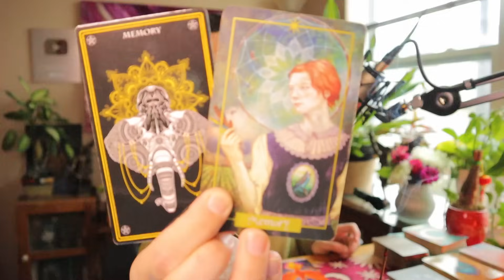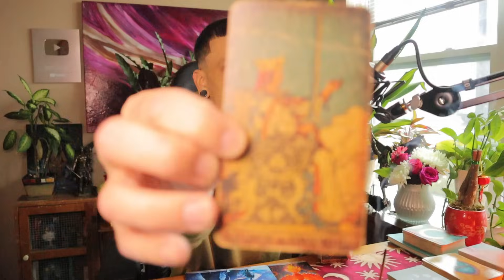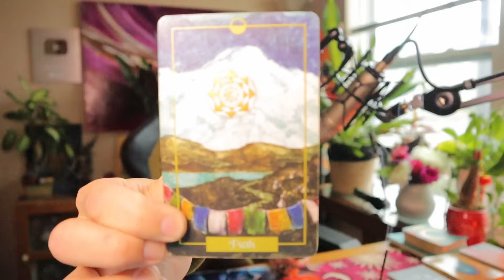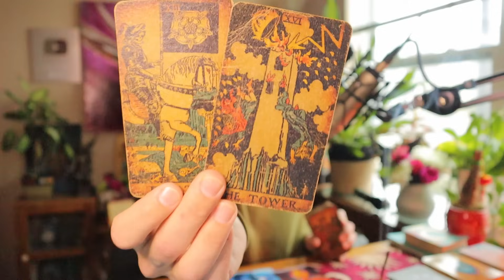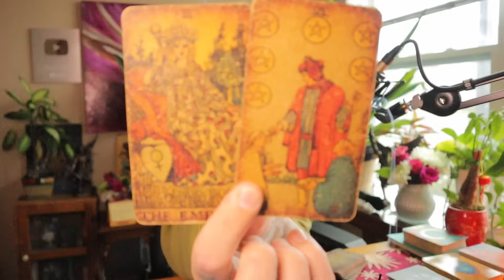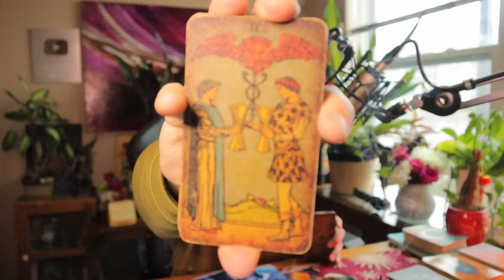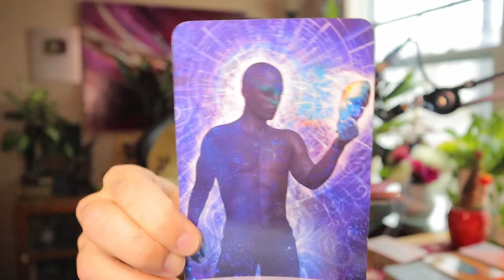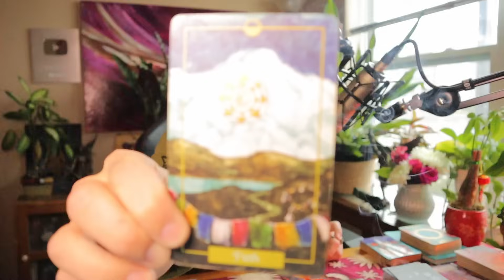Gemini ♊️ SEEING THINGS AS THEY TRULY ARE 👁️ MOVING TOWARD THE HAPPINESS AND LOVE YOU DESERVE✨🪷